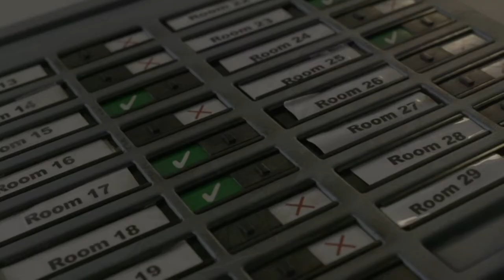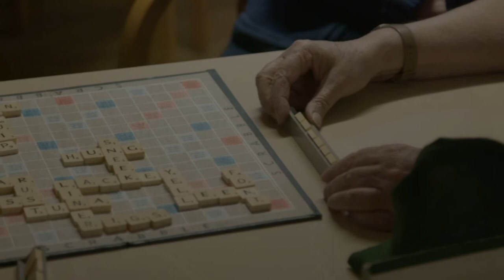Orwell Film - Who we are and what we do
We provide homes for over 7,500 residents by managing approximately 4,000 properties, throughout Suffolk, Norfolk, Cambridge and Essex.

We provide care, support, housing management, property development and estate services.
We also employ over 700 dedicated and enthusiastic people, delivering tailored services to meet individual requirements.

We are proud to be listed within The Sunday Times best companies to work for 2017.